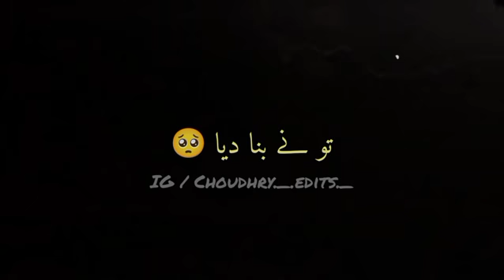Mashup lover | Aesthetic | Aesthetic Status